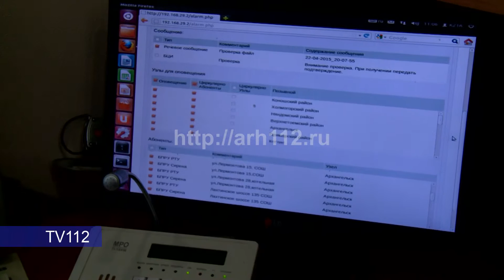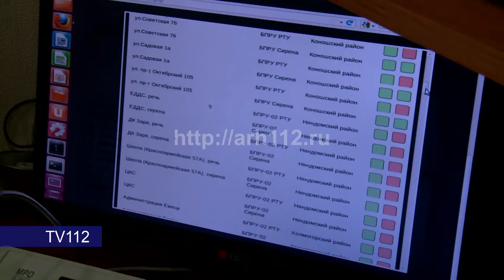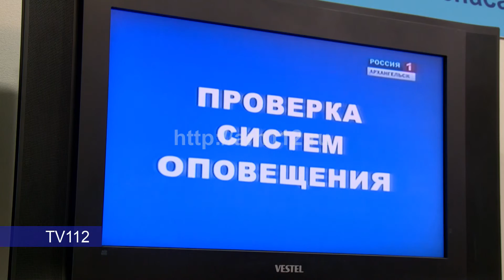Госприемка КСЭОН в Архангельской области